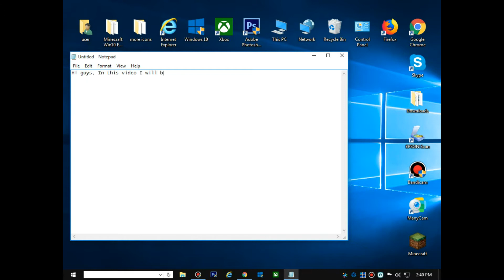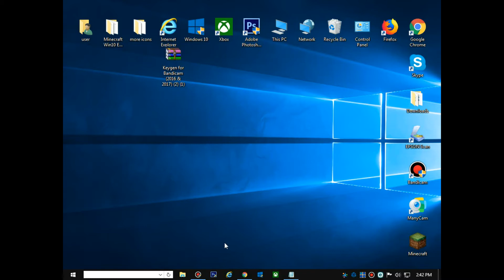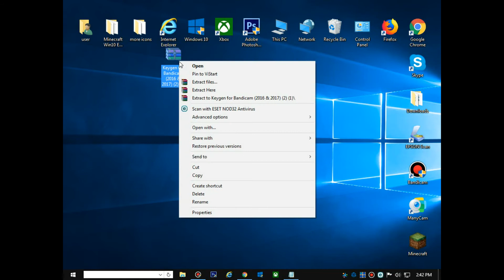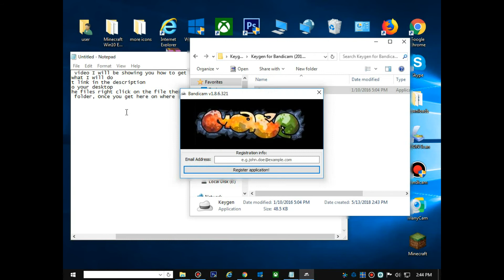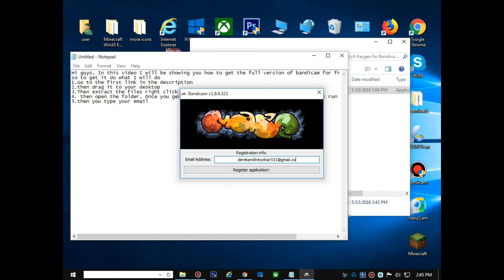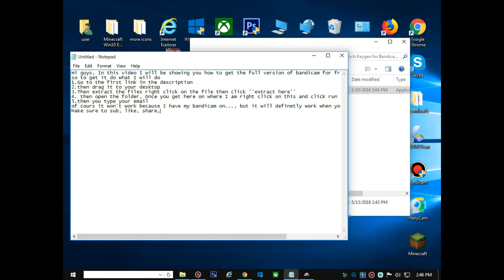How to get Bandicam full version for free!! 100% Working, Updated 2018!!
Sup guys, In this video I will be showing you how to get Bandicam full version for free!!
comment if it worked!
~Sub
~Leik
~Sher

-Piz! (za)